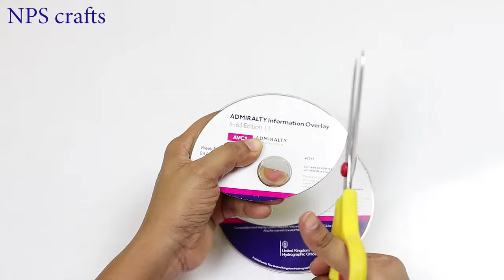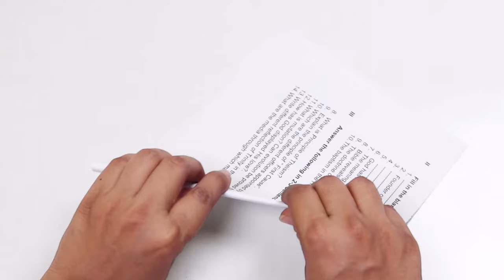20 Beautiful CD arts | Handmade Wind Chimes | CD Wall Hangers | DIY Waste to best Ideas at home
In this video, we're going to show you some amazing wall hanging Using Wool!!
From easy DIY Christmas decoration ideas to amazing and special room decorations and  wall hangings, we've got you covered.

Not sure where to start decorating your room? This video is a great place to start. We'll show you how to make some amazing and  special wall hangings, as well as some easy DIY art and craft projects. Whether you're a beginner or a pro, we've got you covered!

art, craft

To make this wall hanging or Wind Chime you will need:

- Waste CDs.
- Lighter
- Silver beads / Pearls
- White Cotton Thread
- Glue Gun
- Glue sticks
- Glue
- Cutter
- Scissor
- Marker
- Needle

How to make Moon and stars waste CD | Room decoration idea | DIY | Art ideas

is Video and Our craft channel. Thank you guyzz THANK YOU SO MUCH♥️😊😊

MOON and STARS
Moon wall Hanger
Stars crafts
Moon and star hanging
🌜 And 🌟🌟 art and craft
Craft ideas
DIY Room decoration ideas
Room design
Wall design
Wall hanging
CD Wind chime
Wind Chime
CD craft ideas
Waste CD craft design
Home decoration idea
Craft work
Wall hanging craft ideas diy
Hand craft work at home
Decoration idea from home
Wall decoration idea
Room decorate ideas
Decoration idea
Old cd craft idea
Craft idea with Waste materials
Best use to waste CDs
Beautiful craft ideas
CD art and craft
CD wall hanging
Moon wall hanging
CD moon star design wall henger

Music 🎶🎵.